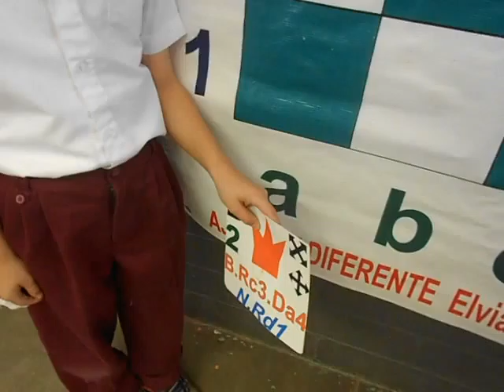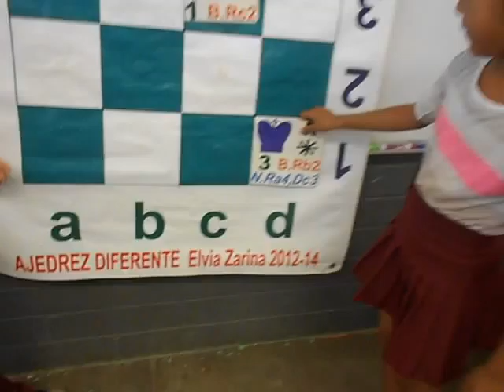En Caborca Ajedrez 2° A Esc. CuauthémocJun 2015DSCN1420